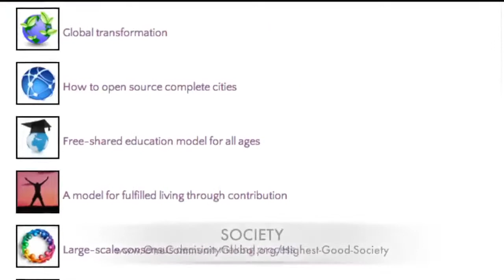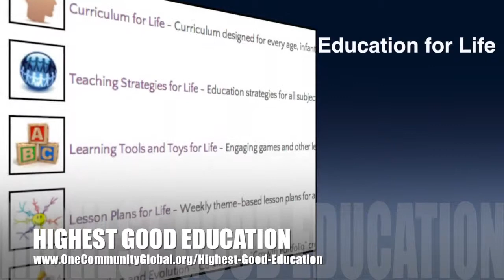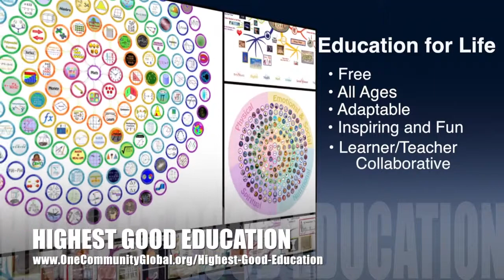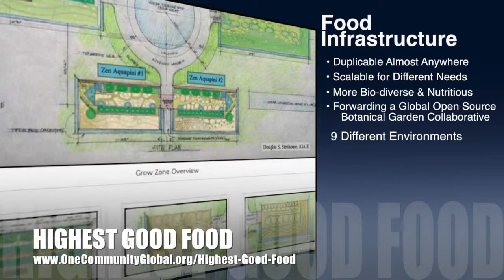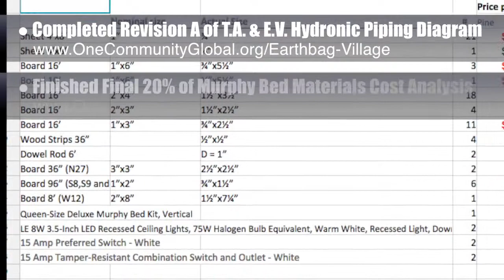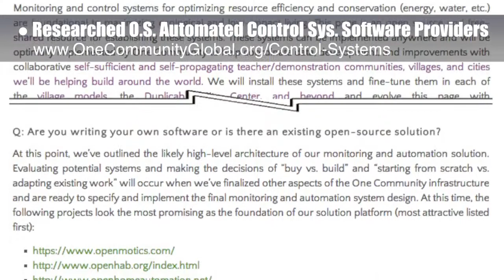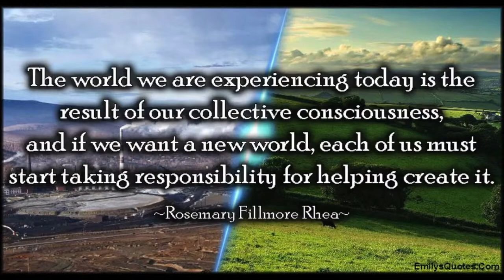Sustainable Human Progress - One Community Weekly Progress Update #95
​Sustainable Human Progress | Green Progress | Ecological Evolution | Sustainable Solutions | Forward-thinking | Green Living | One Community | Sustainable Communities | Global Sustainability | A World that Works for Everyone | Weekly Progress Update #95

Creating a model for sustainable human progress for The Highest Good of All. It includes open source sharing sustainable solutions for food, energy, housing, education, economics, fulfilled living, and earth stewardship as a path to positive and permanent global transformation. This is the December 26th, 2014 edition (#95) of One Community's weekly progress update detailing the previous week's development and accomplishments.

SUSTAINABLE HUMAN PROGRESS INTRO: @1:00
SUSTAINABLE HUMAN PROGRESS
SUMMARY: @7:16

We are open source and free-sharing do-it-yourself designs for these areas first:
FOOD: